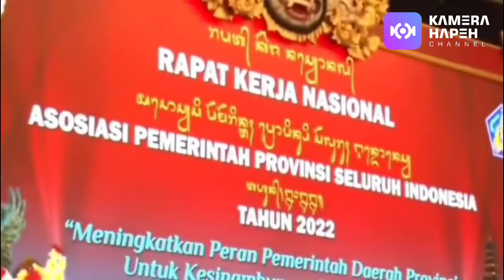🛑 Setelah Sanksi ‼️ Beranikah Ganjar Pranowo Nyapres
Gubernur Jawa Tengah, Ganjar Pranowo menyaksikan pengumuman sanksi lisan kepada dirinya.

Hal itu dia dengarkan ketika Sekretaris Jenderal PDIP, Hasto Kristiyanto menyampaikan langsung, Senin 24 Oktober 2022.

Ketua DPP PDIP Komarudin Watubun menyatakan pernyataan Ganjar telah menimbulkan multifasir di publik meskipun tak melanggar aturan partai.

"Supaya keadilan ditegakkan ke seluruh anggota. Kami sampaikan jatuhkan sanksi teguran lisan kepada Pak Ganjar Pranowo sebagai kader," kata Komarudin di Kantor DPP PDIP, Jakarta, Senin (24/10).

Sekretaris Jenderal PDIP Hasto Kristiyanto menyebut partai juga sudah mengeluarkan instruksi kepada semua kader agar tak bicara capres 2024 pada 7 Oktober.

"Surat ini sangat jelas tidak bisa ditafsirkan berbeda. Sehingga Pak Ganjar dinilai melanggar instruksi No 4503/internal/DPP/X/2022," ujarnya.

Ganjar Pranowo sempat menyatakan kesiapan mencalonkan diri sebagai presiden pada 18 Oktober lalu. Ganjar menjelaskan semua anggota partai harus siap jika memang diusung menjadi presiden.

Namun, beberapa hari kemudian Ganjar mengubah pernyataannya. Ia mengatakan keputusan soal Capres merupakan kewenangan penuh Ketua Umum PDIP Megawati Soekarnoputri.

Setelah Sanksi lisan ini?

Masih beranikah Ganjar untuk bergerak mencari dukungan pada Pilpres 2024?

Apalagi koleganya, mantan gubernur DKI Jakarta sudah mendapatkan dukungan dari berbagai pihak.